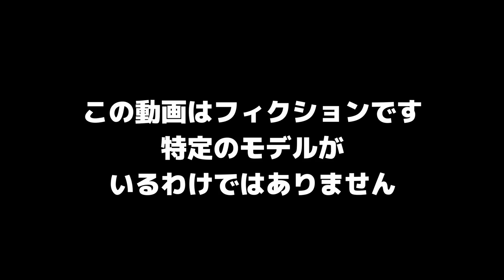ヤバい常連さん スキューバダイビング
こんな常連さんいたらしんどいってネタを集めました
フィクションです。

撮影協力
伊豆大島 あさみダイビングサービス

blogでyoutubeの後日談＆裏話的なのを書いてます

Shiro Diveメンバーシップではメイキングやオフショットなどのメンバー限定動画を配信しています
近況や予告もメンバー限定コミュニティを通してお知らせしています